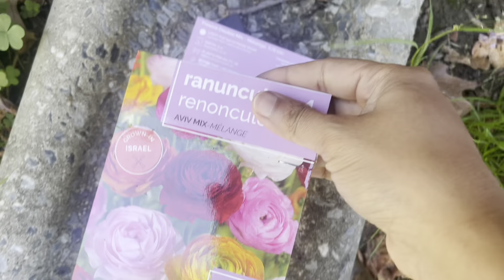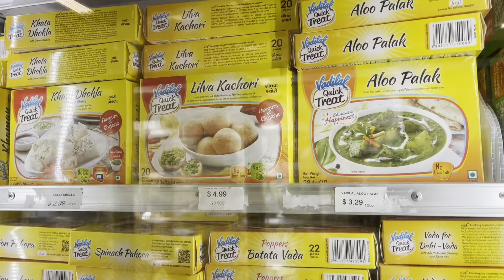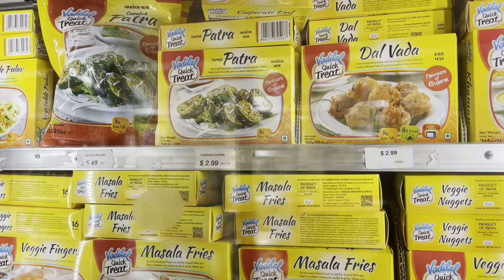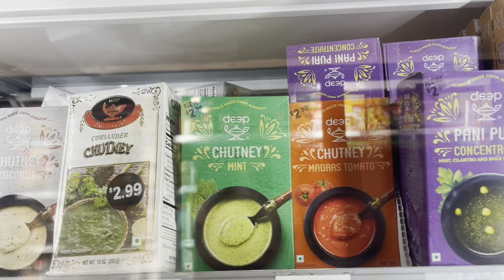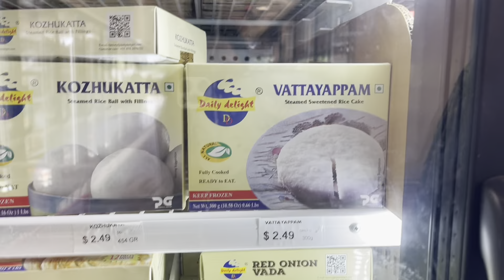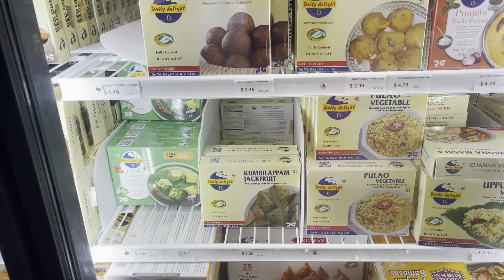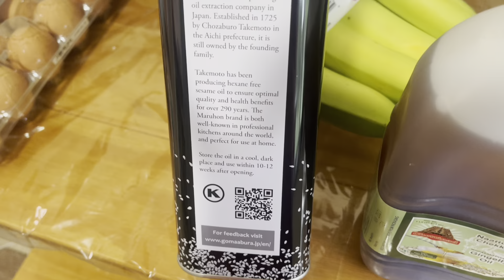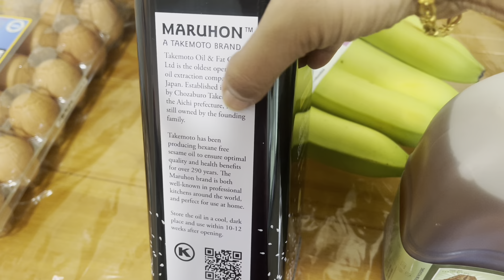A Day In My Life -Exploring Indian Shop Frozen Section|Cauliflower Curry Recipe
Hi All
Hope this vlog will be interesting and Useful.
Stay Safe and Healthy :)...